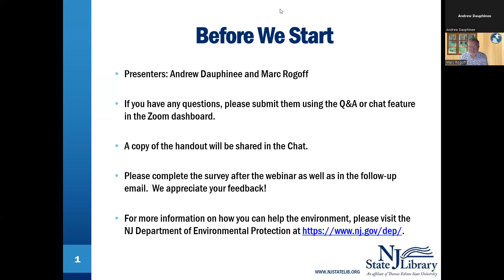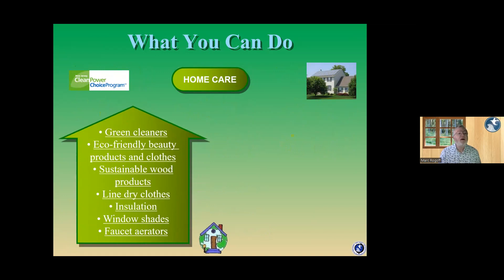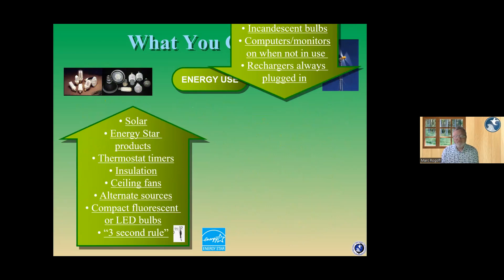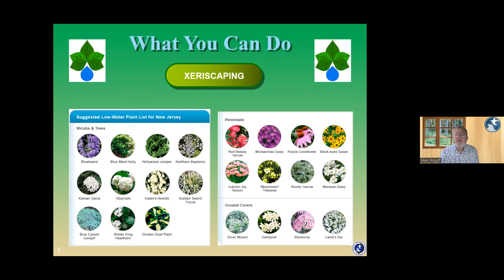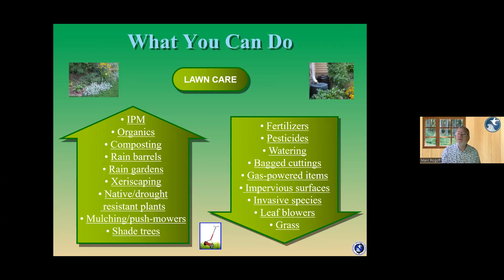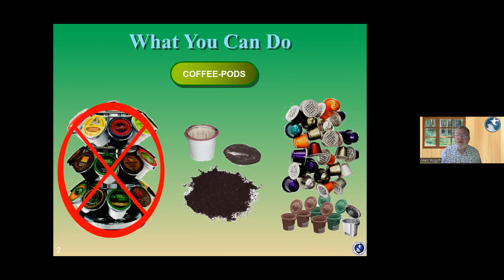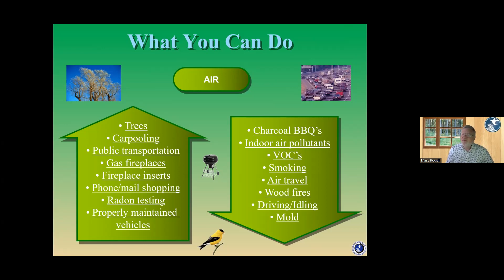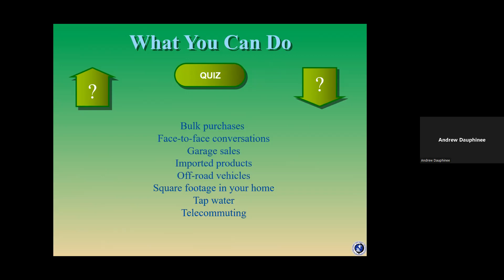Environmental Protection: What You Can Do...More or Less!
Marc Rogoff, Lead Environmental Education Specialist from the NJ Department of Environmental Protection, explores different aspects of our everyday life that have an impact on the environment.  From home care, to lawn care, to waste, to energy use, there are many things we can do more and less of to improve the environment.